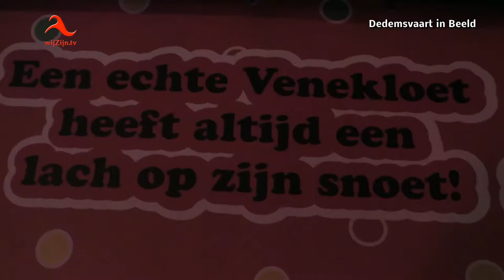Kloetendonk: Ontsteken VenekloetenVuur = 5 dagen feest!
￼Voorafgaande aan het ontsteken van het Venekloetenvuur bij Hofresidentie De Baron in Dedemsvaart, sprak voorzitter Kees van Dijk een dankwoord uit voor alle vrijwilligers voor hun geweldige inzet.
En zoals Prins Han 1e zegt. Samen gaan wij er dit jaar weer een mooi feest van maken.